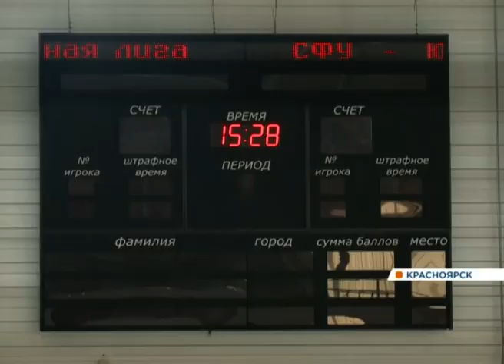По объектам Универсиады-2019: ледовый дворец «Рассвет»